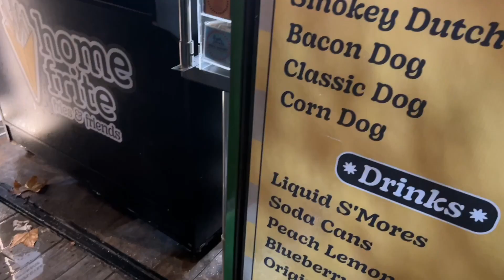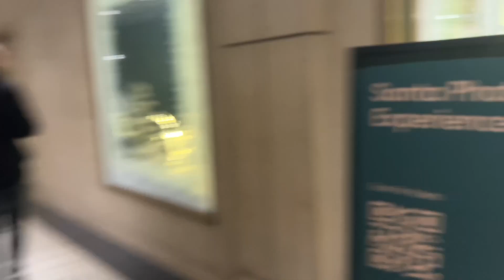a rainy day in new york city + un mukbang de mofongo | vlogmas day 1